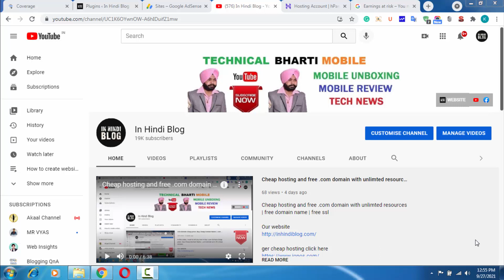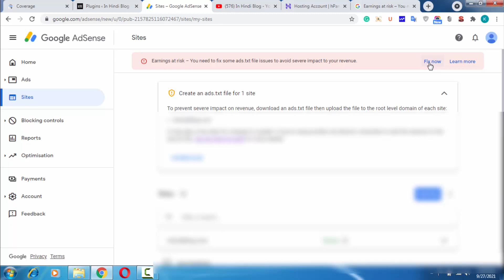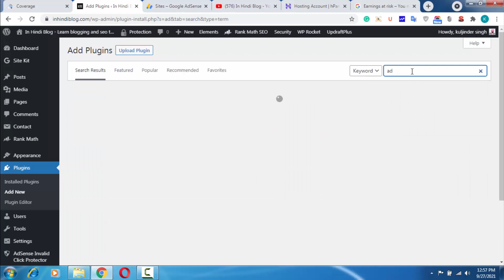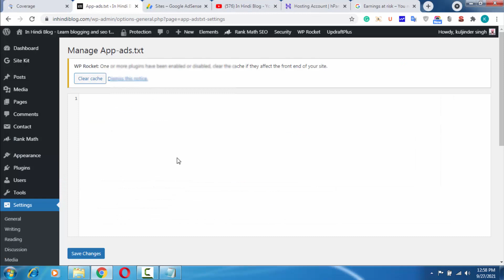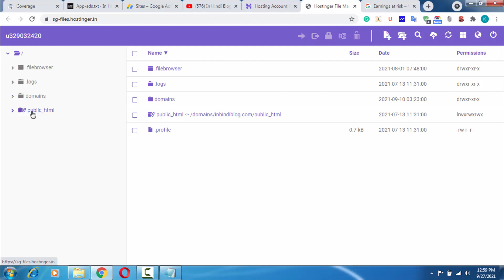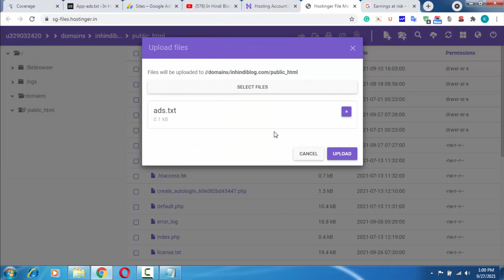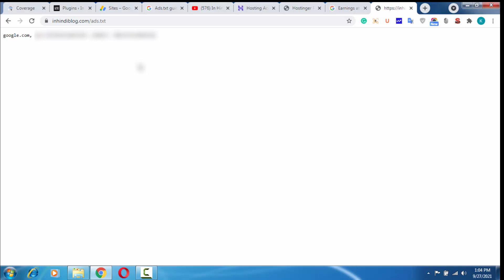How To Fix Ads.txt File Issue In WordPress | Earning at Risk AdSense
Earnings at risk – You need to fix some ads txt file issues to avoid severe impact to your revenue